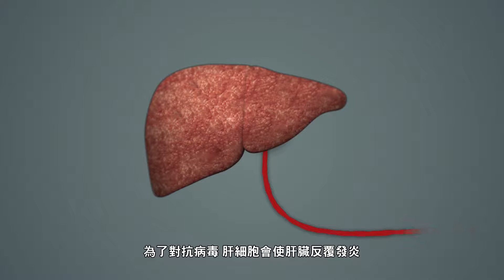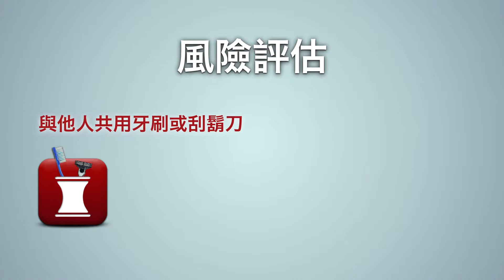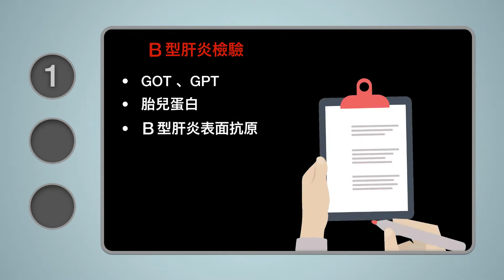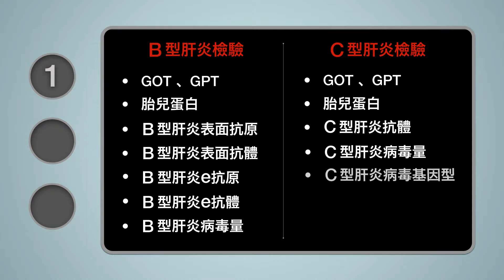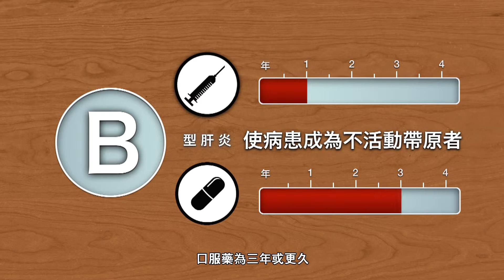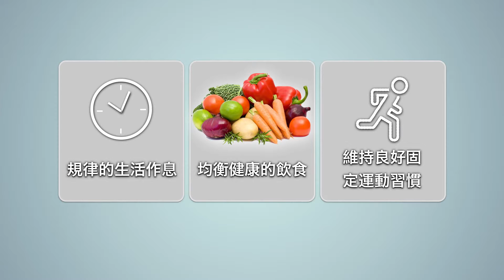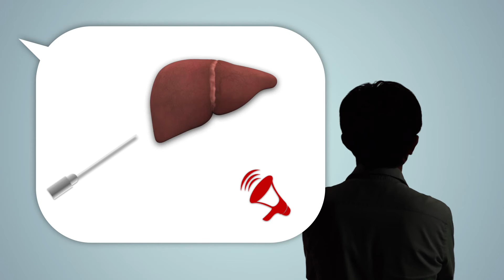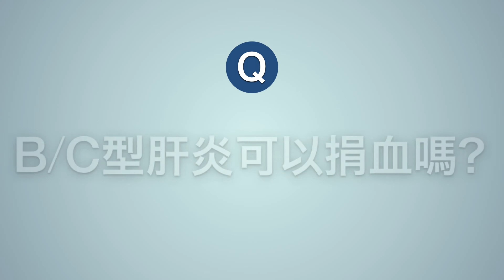肝炎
影片內容主要進行B、C型肝炎疾病的介紹、傳染途徑、傳染類型、症狀、風險、相關檢驗檢查及民眾常見衛教問題，以達宣導，增加病患肝炎追蹤之順從性。